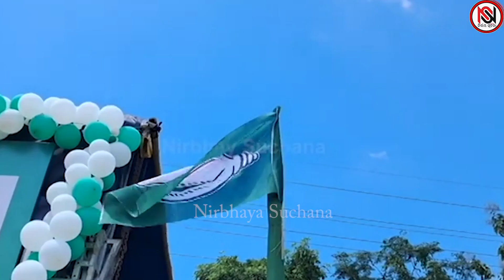ମନ୍ତ୍ରୀଙ୍କ ଉପରେ ଝୁଲିଲା ଖଣ୍ଡା!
ମନ୍ତ୍ରୀଙ୍କ ଉପରେ ଝୁଲିଲା ଖଣ୍ଡା!nirbhaysuchana